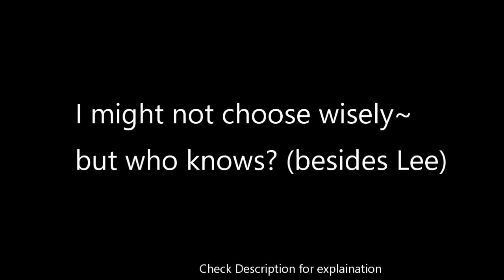Broken Compass Episodes 37 - 39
Whoops didn't explain~